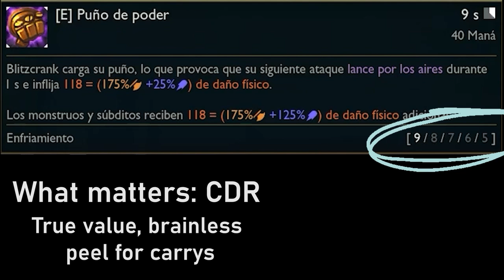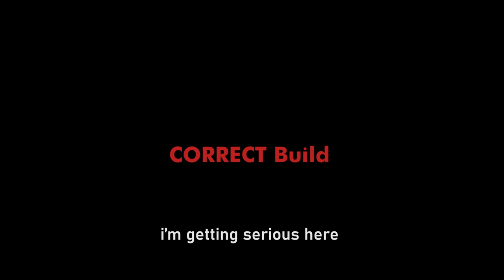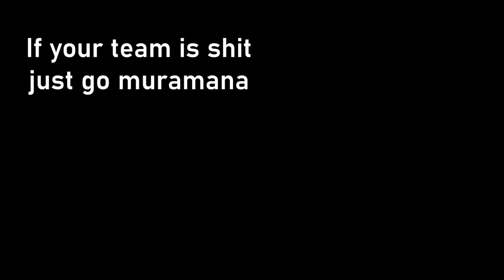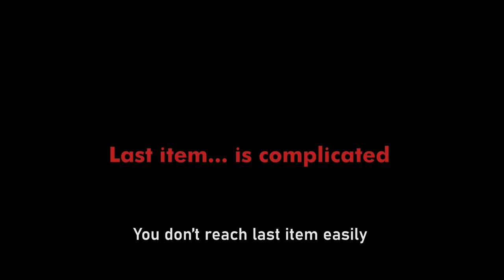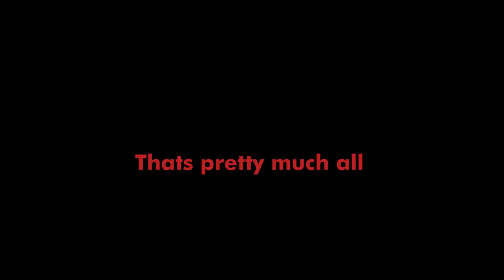GUIDE Totally serious ranked 𝕁𝕦𝕟𝕘𝕝𝕖 𝔹𝕝𝕚𝕥𝕫 guide (s13, runes, abilities, build & clear)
Diabolormonster clips

this one is not in EXODIA since is not techno/Edm, search for D&B, hardcore breaks, breakcore or jungle, for mor music like this.

Timestamp:
0:00 The funny intro
0:30 Runes
2:21 (correct use of) Abilities
4:12 Build
6:18 Path & Ganks